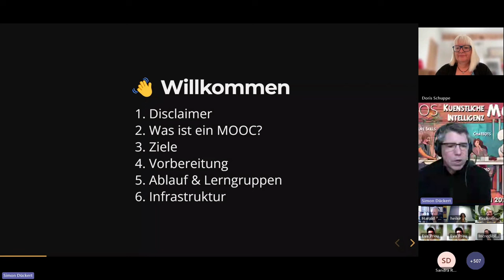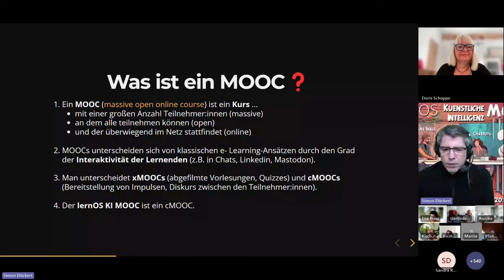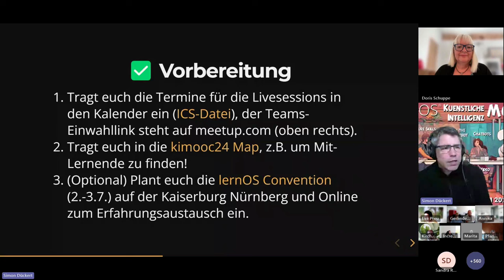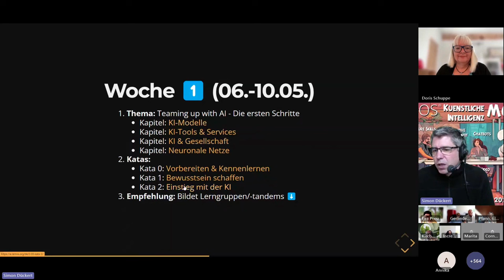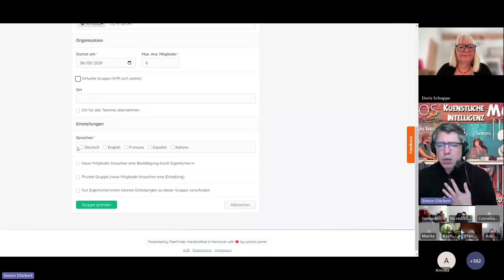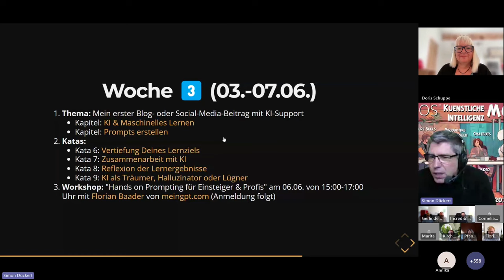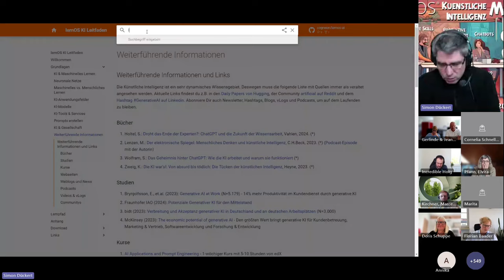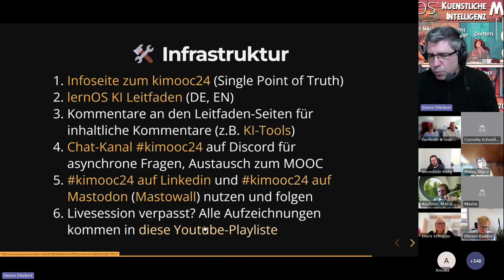kimooc24 Livesession Woche 1 (english translation)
Recording of the first live session in the lernOS AI MOOC with English voice over.